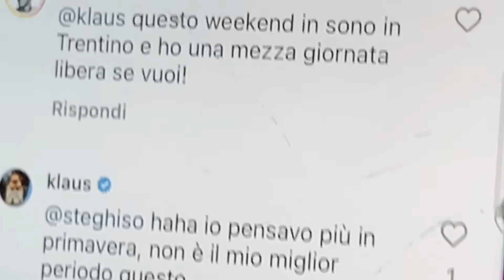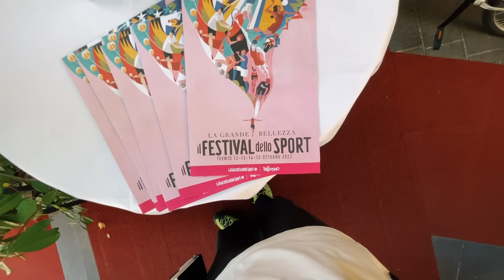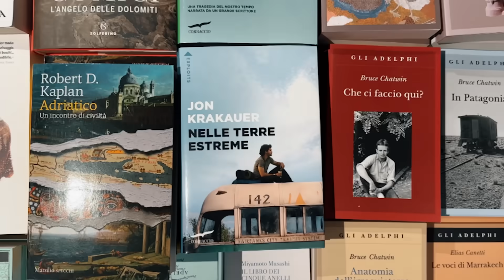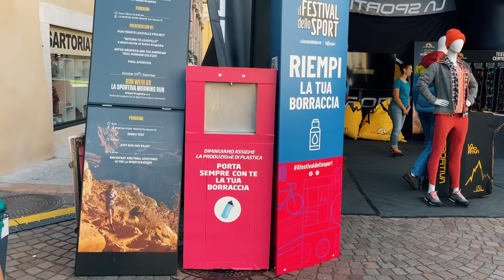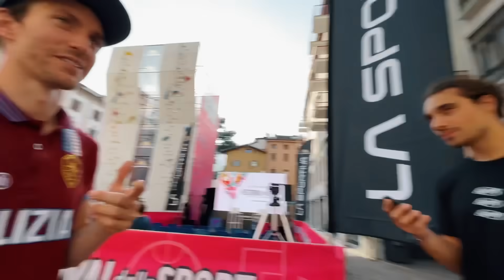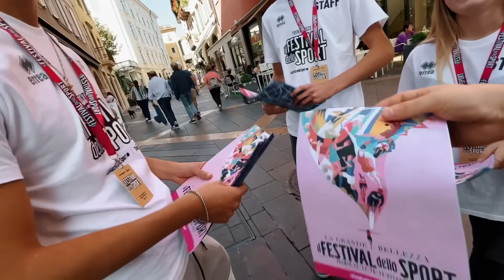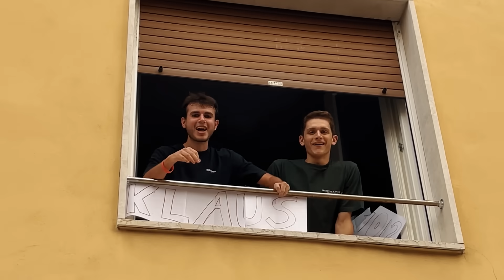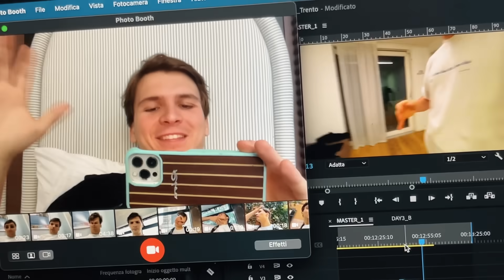24h (improvvisate) a Trento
Un vlog un po' 2013, da un commento su instagram in 24h siamo finiti a Trento dove in occasione del Festival dello Sport c'era Stefano Ghisolfi con il quale abbiamo fatto una mini sfida.
Da questa prima giornata son uscite un sacco di perle che non volevo tagliare.
Nei prossimi giorni uscirà la parte due (emoji ballerine)(emoji fuoco)

N'abbraccione

Grazie
Stefano Ghisolfi per l'assist e per l'opportunità

Nic e Cosimo per esser stati i migliori compagni di quest'avventura
(vedrete di più nel prossimo episodio (emoji che ride)

E sopratutto e tutti i ragazzi che ci han salutato in quei giorni e i miti che ci hanno ospitato a cena!
Grazie ancora di cuore!